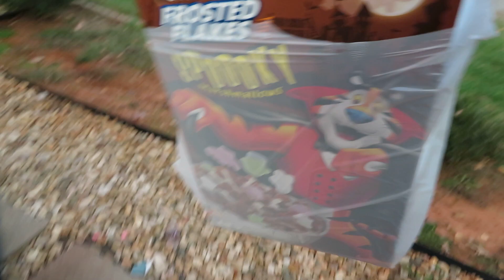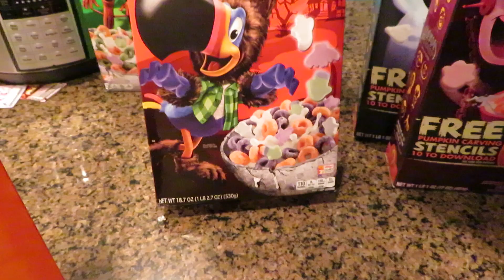I bought ALL the Cereal!! | DITL